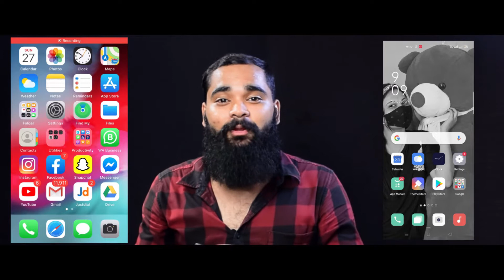How to Make Cinematic video from mobile camera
small small tips which will help you to make attractive & meaningful cinematic video from mobile